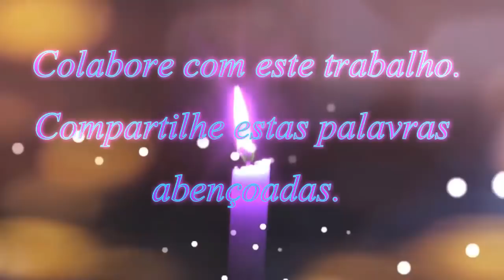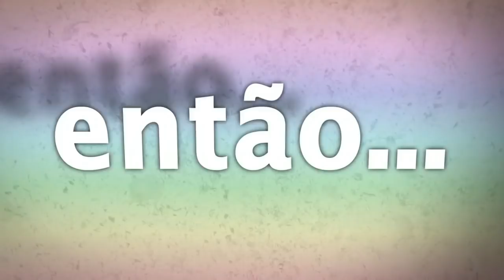Um Espírito no Umbral.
Momento Quântico 15 - Um Espírito no Umbral.

Este é o programa Momento Quântico produzido pela doutora Sara Ramos em conjunto com a Equipe Veja, e no programa de hoje uma pequena história que pode nos ensinar muito, principalmente quanto a autoavaliação.

▬▬▬▬▬▬▬▬ஜ۩۞۩ஜ▬▬▬▬▬▬▬▬▬
Contatos:
▬▬▬▬▬▬▬▬ஜ۩۞۩ஜ▬▬▬▬▬▬▬▬▬
Outra Forma de ajudar:
Banco Bradesco
Agência: 2379-5
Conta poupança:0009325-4